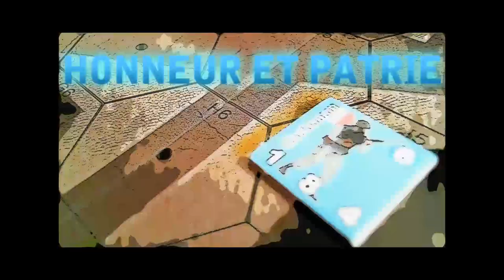Honneur et Patrie [Intro]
Its coming sooner than you think. Get your on the new pre order system. Game play coming soon.